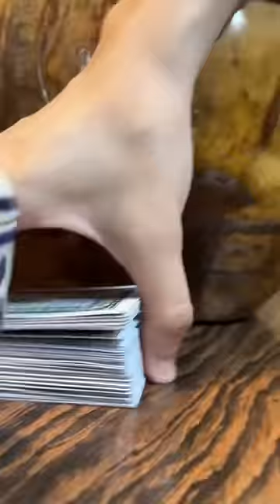Cái kết thì chờ phần 2 vào ngày mai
Má ra khỏi nhà là quậy 😂

Đây là kênh YouTube chính thức và duy nhất của Trinh nha mọi người !!!

© Bản quyền thuộc về LÊ TRINH, vui lòng không reup dưới mọi hình thức
© Copyright by LÊ TRINH - Do not Reup, thank you!